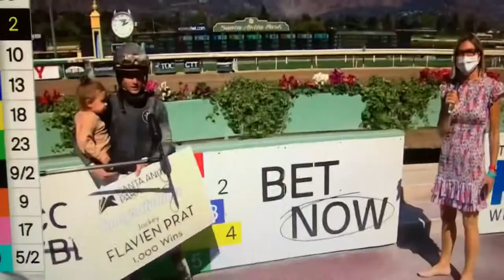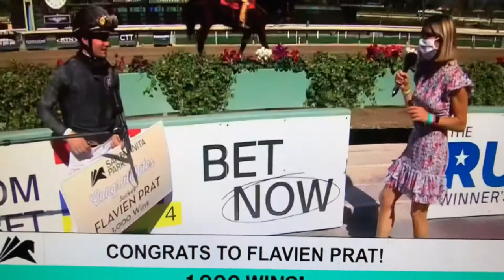Flavien Prat Wins One Thousand Races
Flavien Prat wins 1000th race at Santa Anita Park on
Clockstrikestwelve